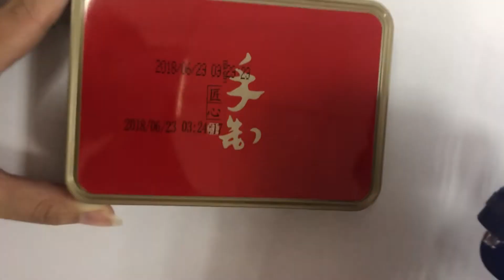Meenjet portable inkjet coding machine prints date and batch number on metal can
Meenjet (Wuhan Xiantong Technology Co.,Ltd) Factory main Produce Mini Hand Laser Printer,  HP TIJ Inkjet Printer and CIJ Continuous Inkjet Marking Machine.

Expiry date printing machine. Batch Coding Machine, Inkjet Printer. It's prints on almost any surface,

Wide application: carton, plstic, stone, metal, cable, pipe, rubber, electronics, glass etc.
The advantage of our printer:
 *we are manufacture which specialized in thermal inkjet printer for 11 years,and the price is competitive.
 *we are official global strategic partner of HP company
 *Certification CE,RoHS and FCC
 * Support OEM ODM Solution Service and Multi-languages.